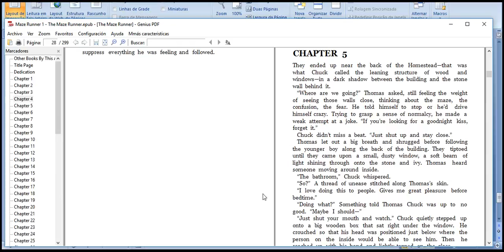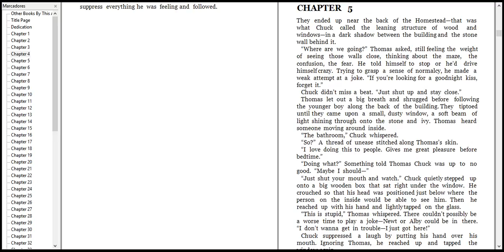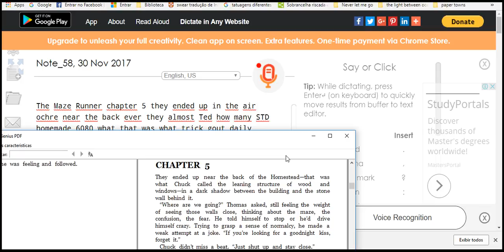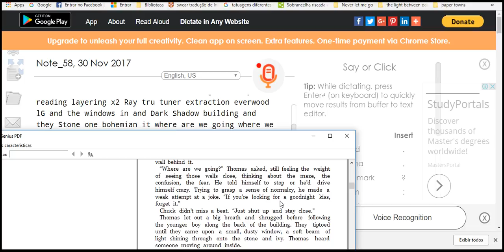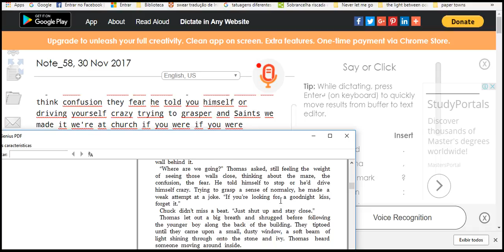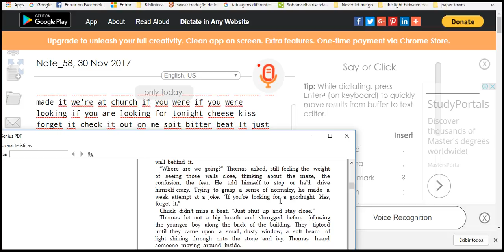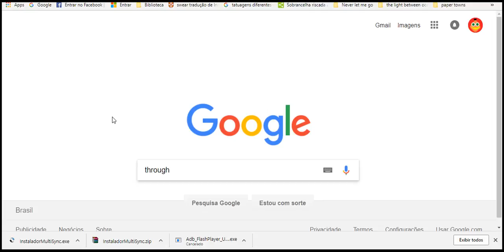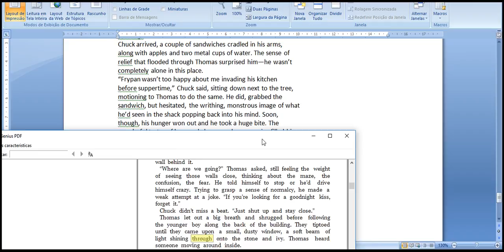STUDY WONDERFULL 1